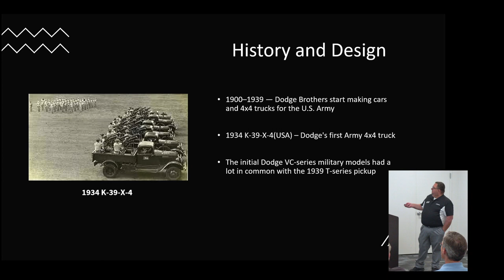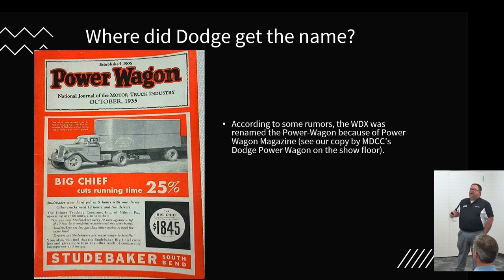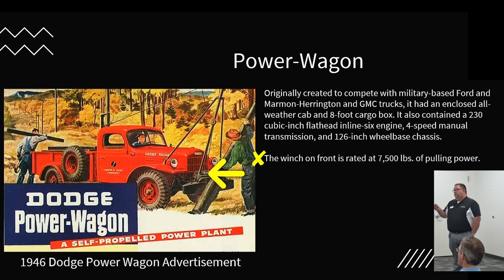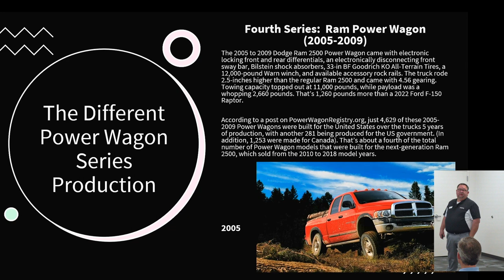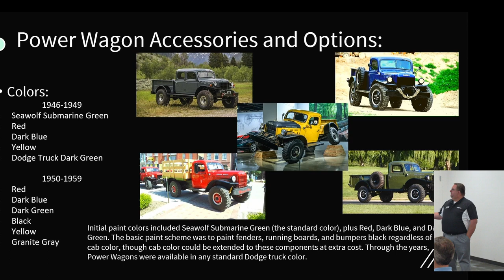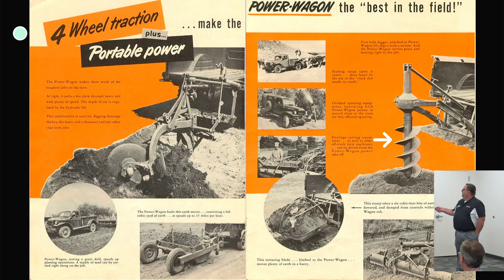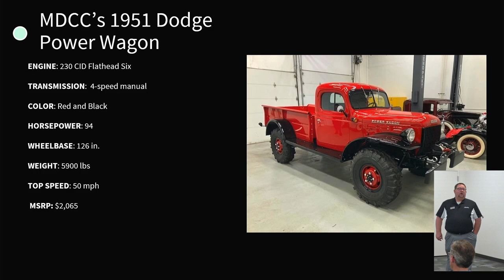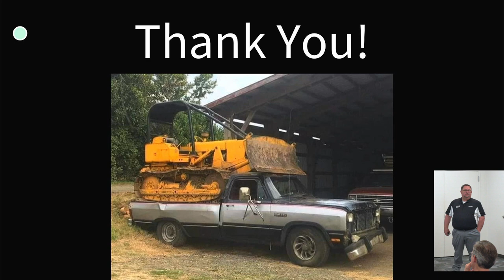1951 Dodge Power Wagon Tread Talk | Presented by Chris Gergeni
Join presenter Chris Gergeni as he discusses the journey through the history and features of the collection's rugged 1951 Dodge Power Wagon. Whether you're a truck enthusiast or simply curious about automotive history, this talk is not to be missed!